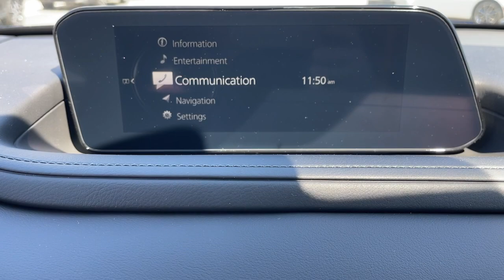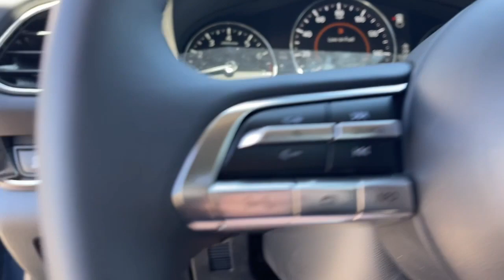2023 Mazda CX-30 Riverside, Temecula, Loma Linda, Orange County, Corona, CA M6221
Deep Crystal Blue Mica New 2023 Mazda CX-30 2.5 S Preferred Package available in Corona, California at Cardinal Way Mazda Corona. Servicing the Riverside, Temecula, Loma Linda, Orange County, CA area.
2023 Mazda CX-30 2.5 S Preferred Package - Stock#: M6221

Want us to come to you? No problem! In case we missed a picture or a detail you would like to see of this 2023 CX-30 we are happy to send you A PERSONAL VIDEO walking around the vehicle focusing on the closest details that are important to you. We can send it directly to you via text or email. We look forward to hearing from you!brbrDeep Crystal Blue Mica 2023 Mazda CX-30 2.5 S Preferred Package AWD 6-Speed Automatic SKYACTIV 2.5L 4-Cylinder DOHC 16VbrbrRecent Arrival! 26/33 City/Highway MPGbrbrbrWe develop outstanding relationships where everybody wins! New & Pre-Owned Certified Mazda cars in Corona Yorba Linda Riverside Irvine Eastvale Norco Ontario Puente Hills. Price does not include dealer installed options warranties $85 doc fee or registration Dealer Installed Options: Lojack with 5 years of service Nitro Tire Fill with 3 year tire hazard warranty Door Edge Guards and Handle Cavity Inserts.